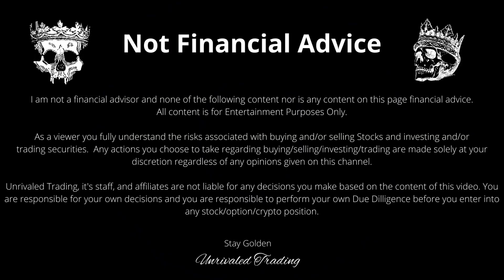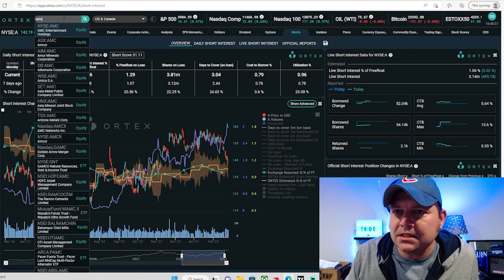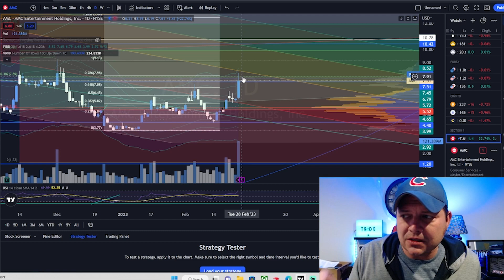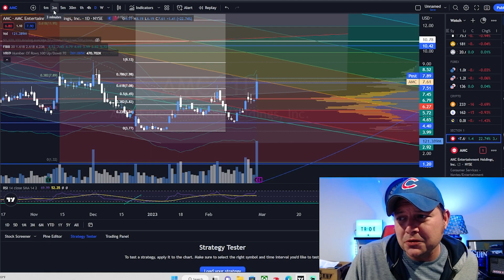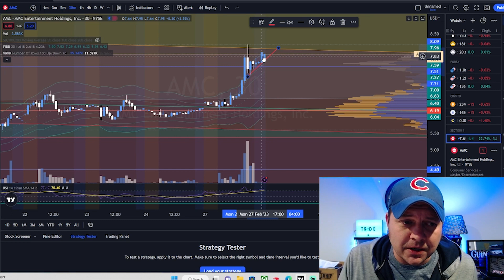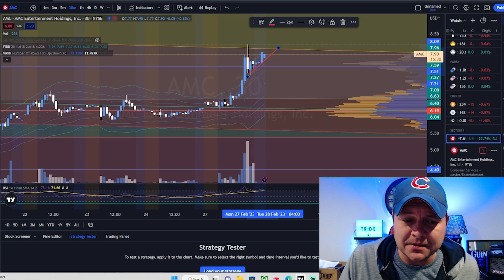$amc Be watching these levels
charts, ortex, chat